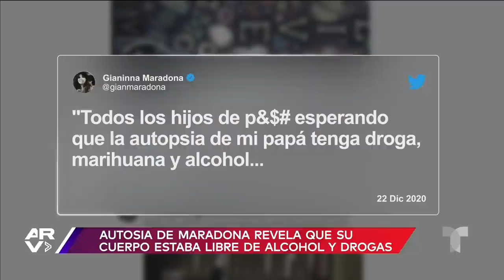Revelan los resultados toxicológicos de la autopsia de Diego Armando Maradona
Video oficial de Al Rojo Vivo. Casi un mes después de la muerte del astro del fútbol Diego Armando Maradona, las autoridades argentinas dieron a conocer los resultados de su autopsia.